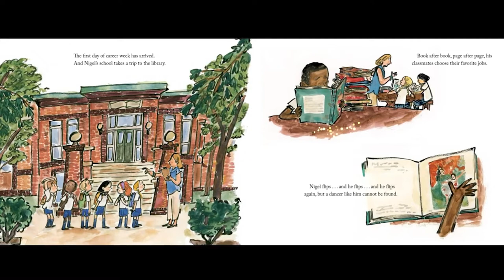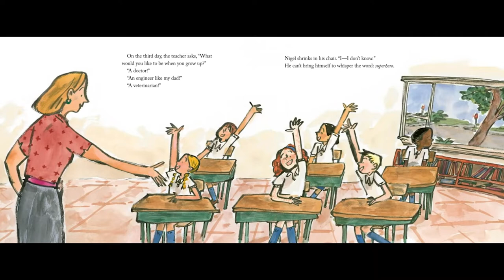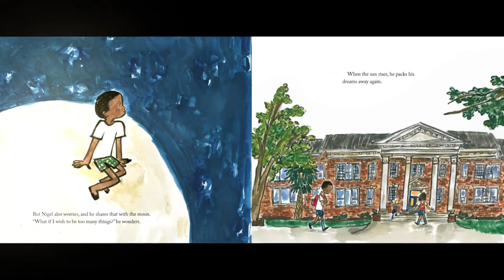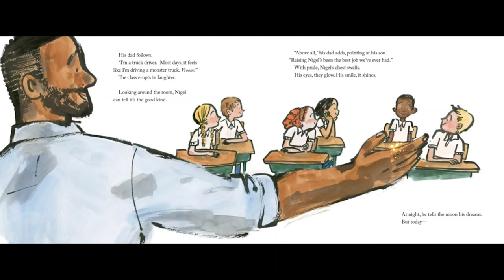Read For The Record 2022 | Nigel and the Moon | WEDU PBS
Let's ReadForTheRecord with Samir Davis-Arrington, student at the University of South Florida and trainee with the Tampa City Ballet!

Join WEDU PBS and Jumpstart and millions of adults & children as we read "Nigel and the Moon" by Antwon Eady on the same day to raise awareness about the importance of EarlyLiteracy.